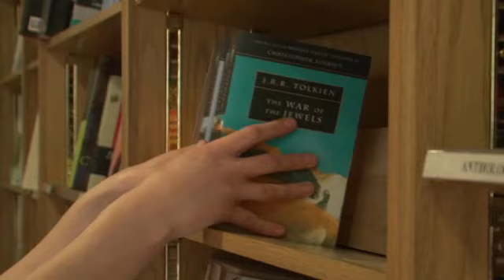Headway Unit 3 : Talking about a person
Paula Harrid's Profile and family. Learn how to talk about a person's life and family.